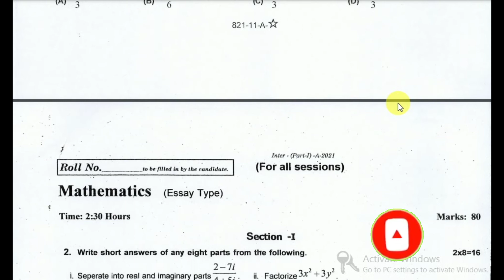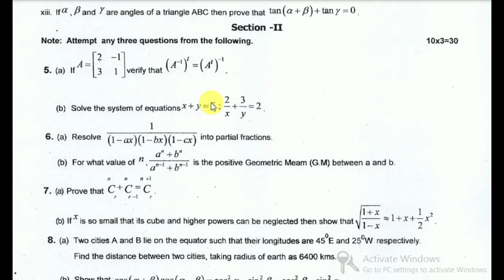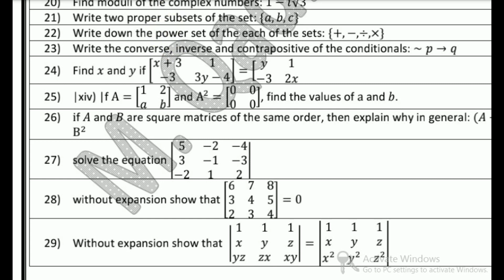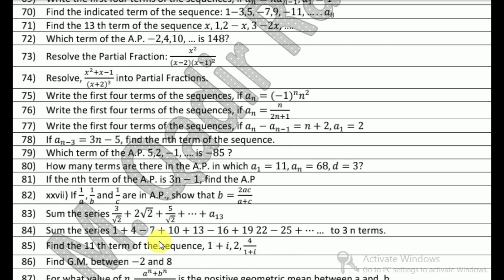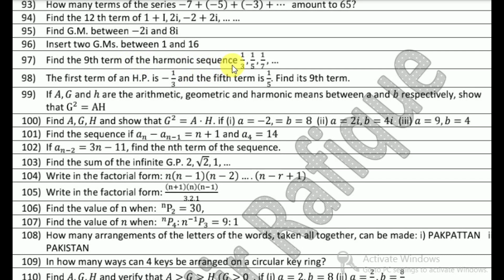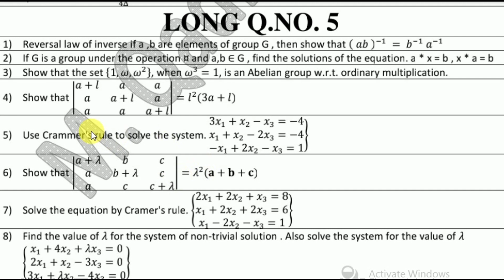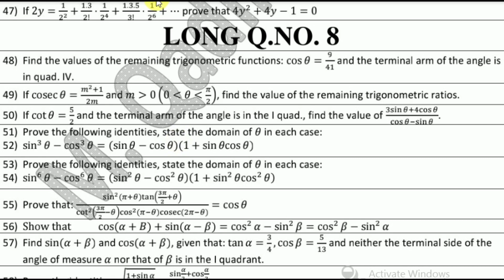Class 11th Math Guess || First Year Math Important Questions|| 1st Year Math Guess Bise || Punjab